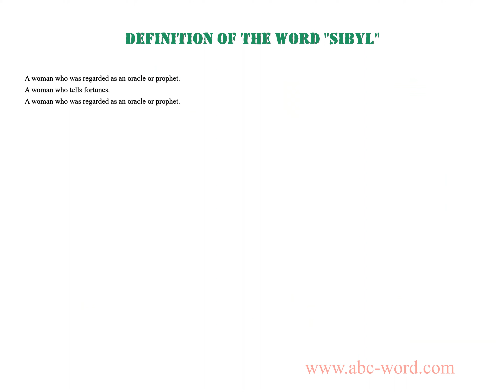Definition of the word "Sibyl"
you will find full information about this word "sibyl".
From the video you will learn the definition for the word sibyl. The lexical meaning of the word sibyl. What does the word sibyl mean? And much, much more...